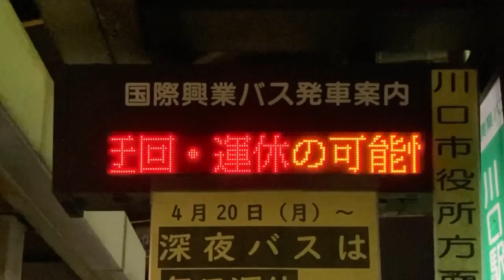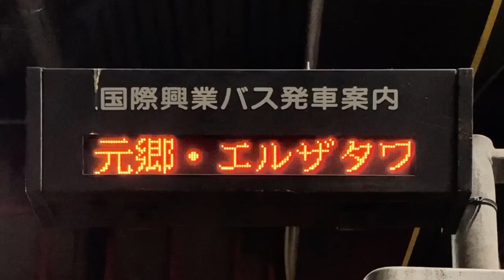川口駅東口1階各バスのりば バス発車案内(LED電光掲示板) 国際興業バス